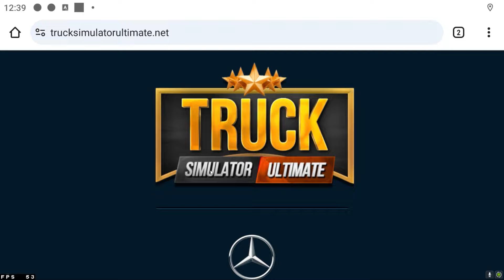MEMLEKETLERİNİZE YÜK TAŞIYORUM [ERZİNCAN] / Truck Simulator : Ultimate #2